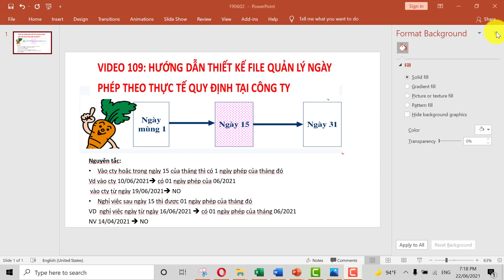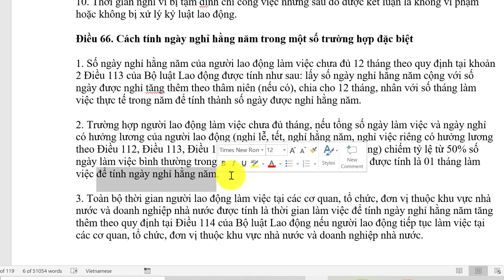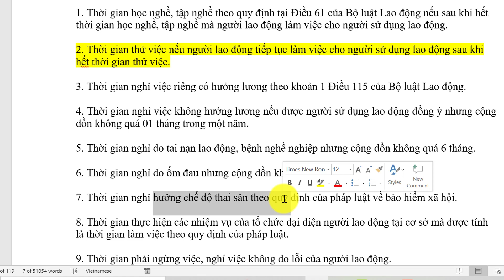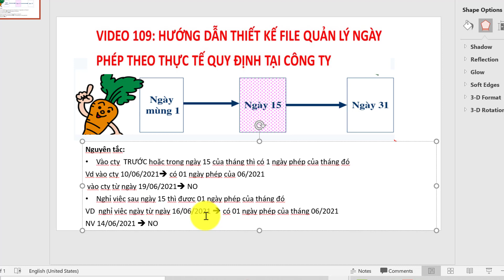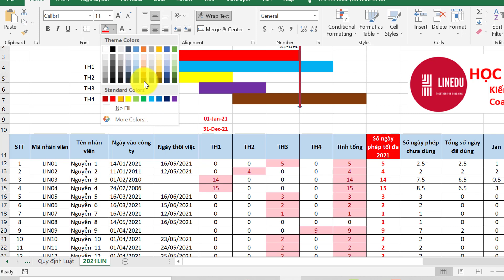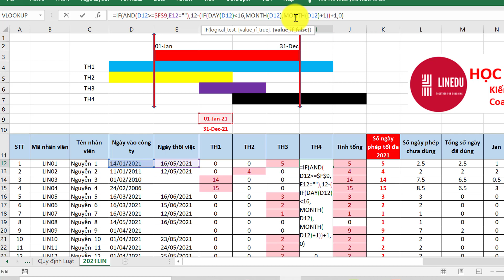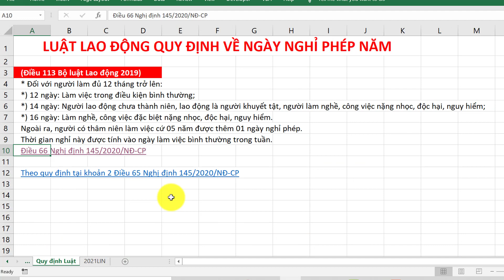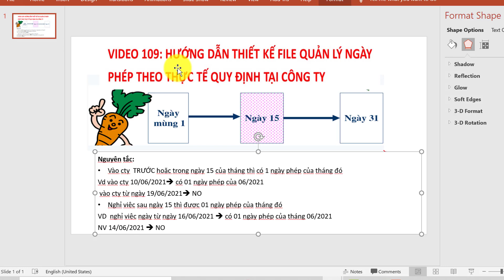Bài 109_Hướng dẫn thiết kế file quản lý tự động ngày phép theo thực tế tại công ty_ gồm TH nghỉ việc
NGUYÊN TẮC ÁP DỤNG TRONG FILE:
*) Vào cty  TRƯỚC hoặc trong ngày 15 của tháng thì có 1 ngày phép của tháng đó
Vd vào cty 10/06/2021== có 01 ngày phép của 06/2021
 vào cty từ ngày 19/06/2021==KHÔNG ĐƯỢC
*) Nghỉ việc sau ngày 15 thì được 01 ngày phép của tháng đó
VD  nghỉ việc ngày từ ngày 16/06/2021  có 01 ngày phép của tháng 06/2021
NV 14/06/2021 == kHÔNG ĐƯỢC

Điều 66 Nghị Định 145/2020/NĐ-CP:
1. Số ngày nghỉ hằng năm của người lao động làm việc chưa đủ 12 tháng  được tính như sau: lấy số ngày nghỉ hằng năm cộng với số ngày được nghỉ tăng thêm theo thâm niên (nếu có), chia cho 12 tháng, nhân với số tháng làm việc thực tế trong năm để tính thành số ngày được nghỉ hằng năm.

2. Trường hợp người lao động làm việc chưa đủ tháng, nếu tổng số ngày làm việc và ngày nghỉ có hưởng lương của người lao động (nghỉ lễ, tết, nghỉ hằng năm, nghỉ việc riêng có hưởng lương chiếm tỷ lệ từ 50% số ngày làm việc bình thường trong tháng theo thỏa thuận thì tháng đó được tính là 01 tháng làm việc để tính ngày nghỉ hằng năm.

3. Thời gian thử việc nếu người lao động tiếp tục làm việc cho người sử dụng lao động sau khi hết thời gian thử việc.
Các bạn tham gia group này để trao đổi, chia sẻ kiến thức nhé!
Cảm ơn các bạn
HỌC CÙNG HELEN